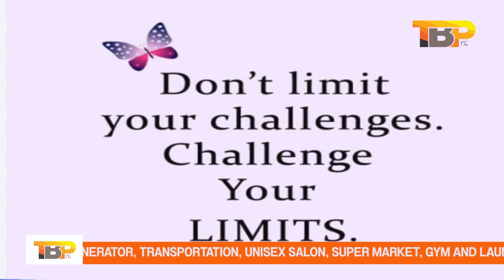Prophet Owusu Bempah breaks silence over Activities and S&crifices prior to Akuffo Addo's presidency